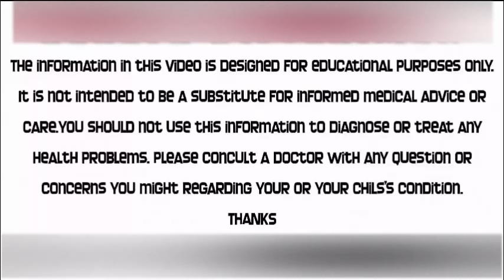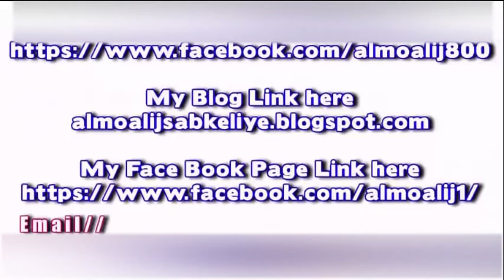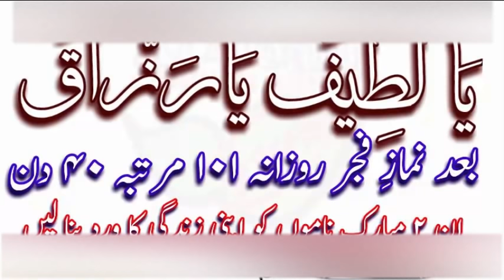Rizq Ki Tangi Ka Wazifa | Naqsh Aor Wazifa | Rizq e Halal | Rizq Main Izafa | By Al Moalij Plus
dosto aaj aap ke liye rizq e halal main izafa karne ka ek aazmuda wazifa le kar hazir hua hon is amal main ek mujarab taviz bhi bataya ja raha hai.
aor sath hi ek wazifa bhi hai Allah kareem ke 2 sifati mubarak naamon ka wazifa hai is ko baad namaz e fajr 40 din karna hai.
insha Allah rizq main be panah izafa ho jae ga

Khowab Main Haqeeqat Maloom Karna || Hamzad Ka Amal